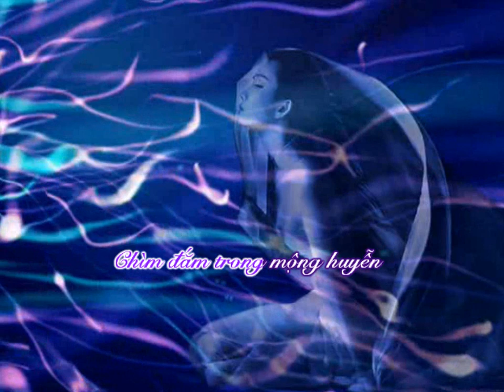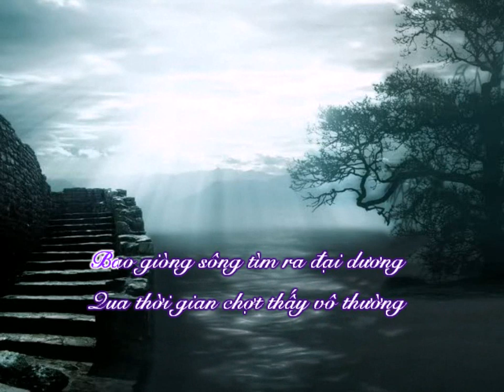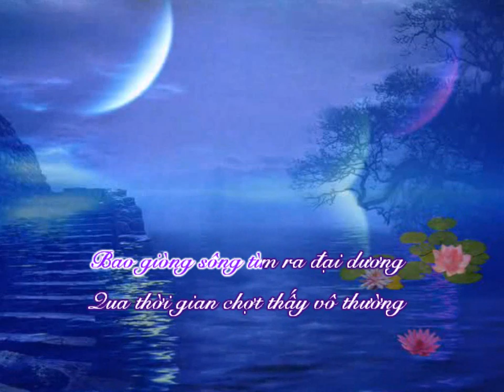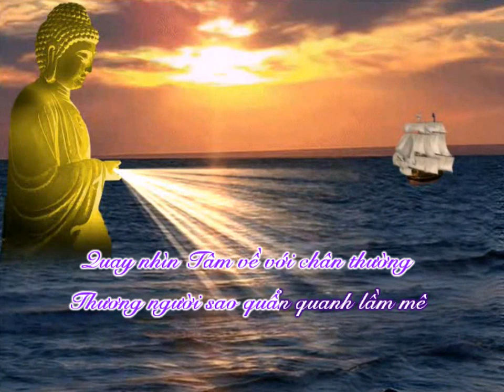Như Giòng Sông - Nhạc: Nguyễn Tuấn - Thơ: Tuệ Kiên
Hòa âm: Quốc Dũng
Trình bày: Mai Hậu (Mai Thiên Vân )
Karafun by: Dĩ Vãng Buồn